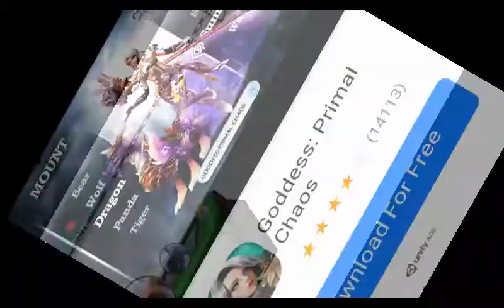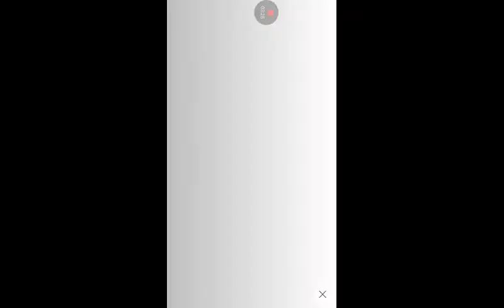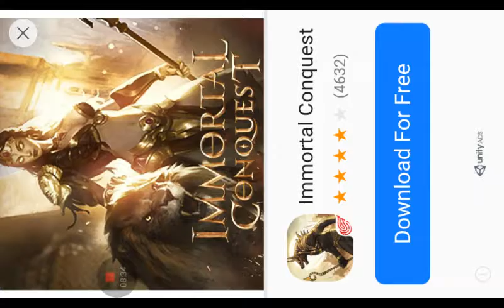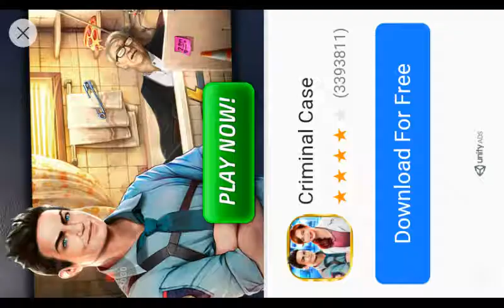BREEDING WEIRD ANIMALS! | Hybrid Animals Gameplay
This game is about morphing animals and play as them. MY CHARACTER WAS A CHEESEBURGER AND NARBY THE NARWHAL, AND TOGETHER THEY MADE, MC. WHALE!!